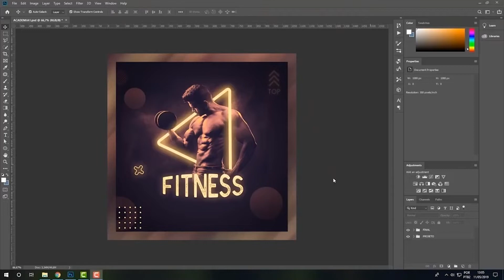TOGURO CURTE ROLÊ EM LANCHA EM NOVA YORK *ELE PAROU O BARCO INTEIRO*